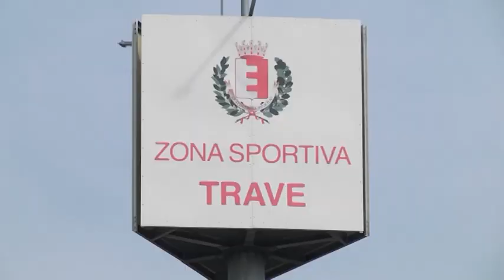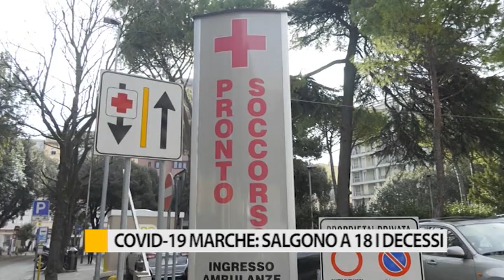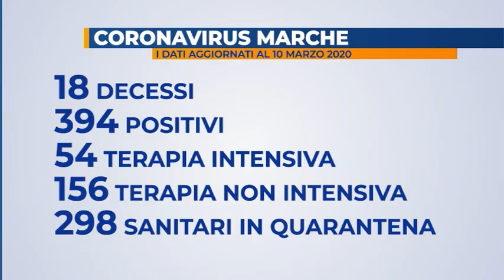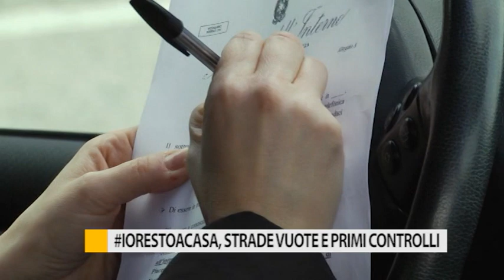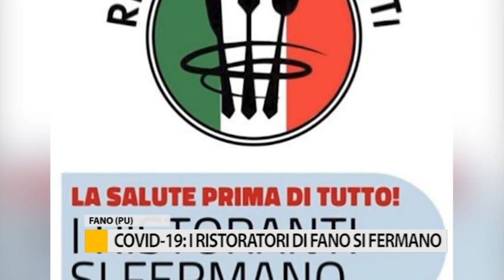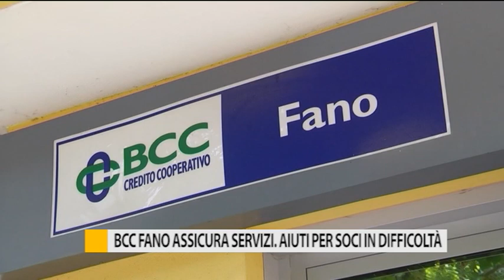Occhio alla Notizia 10 marzo 2020